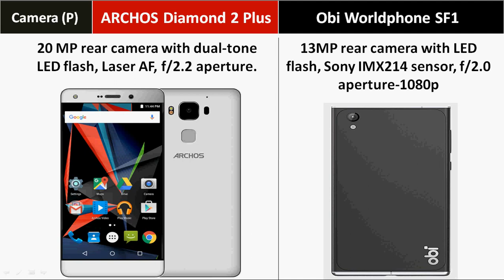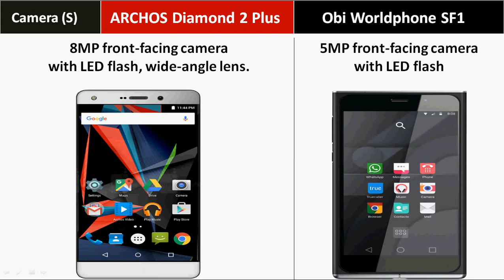ARCHOS Diamond 2 Plus Vs Obi Worldphone SF1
ARCHOS Diamond 2 Plus Vs Obi Worldphone SF1 Comparison